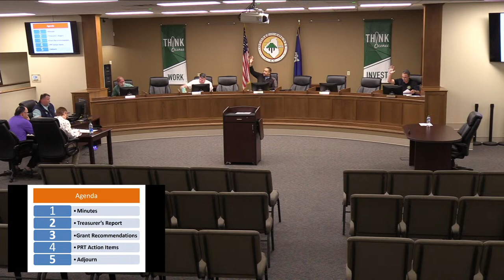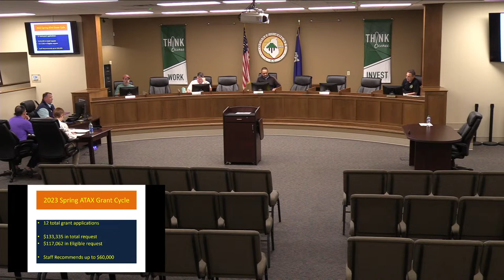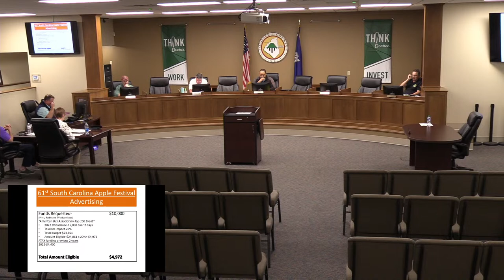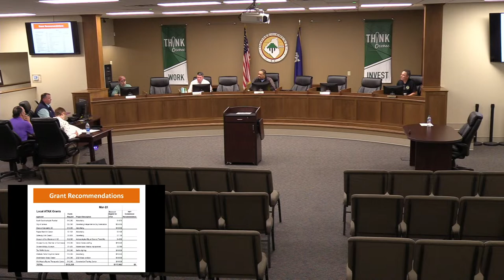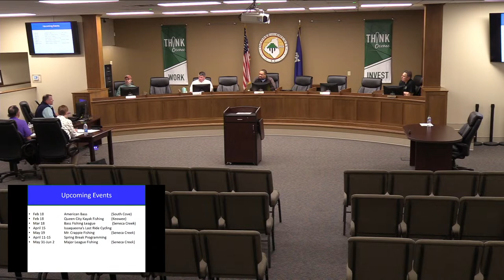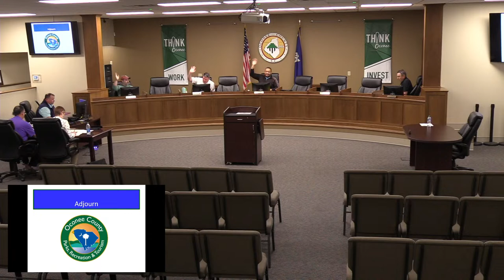Parks, Recreation & Tourism Commission March 2, 2023